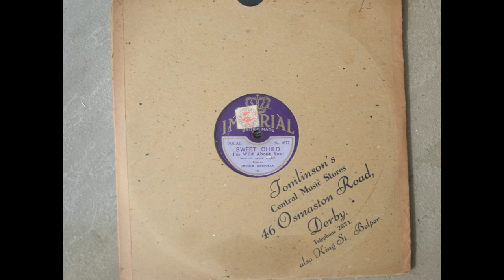Sweet Child, Irving Kaufman 1880-1976.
Romance with a touch of 1920's pep, from the highly prolific American singer Irving Kaufman. Would guess at mid 1920's late acoustic recording. Played outdoors on my Commonwealth portable.